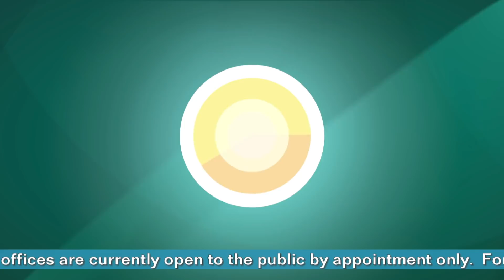Pick Midday 20200928